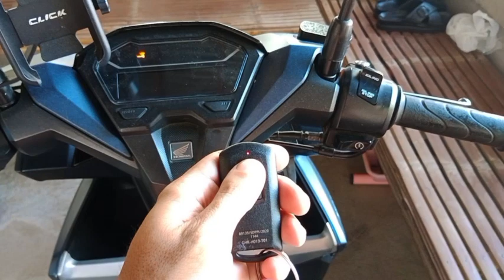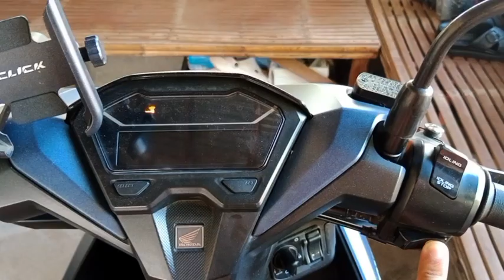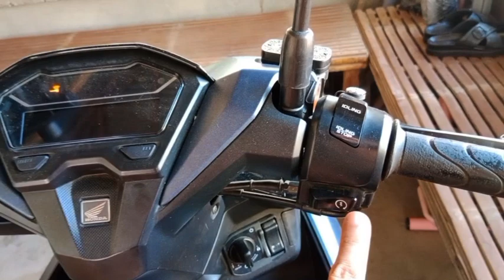SOUND ALARM VOLUME, SOUND ALARM PATTERN & SENSITIVITY ALARM | HONDA CLICK 150i v2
Hi! It's clicknatic motovlog. On my channel, you will find motor/motorcycle and rider topic. I love being a rider and sharing my experiences with you.

Your appreciation is my inspiration. Thank you